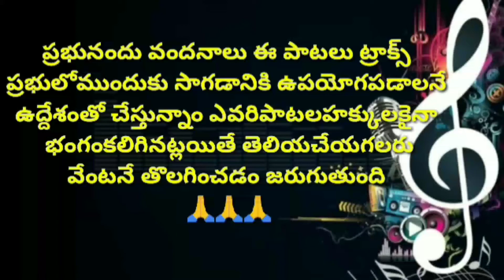sambandaale panchukuntu // AUDIO SONG // Telugu christian songs